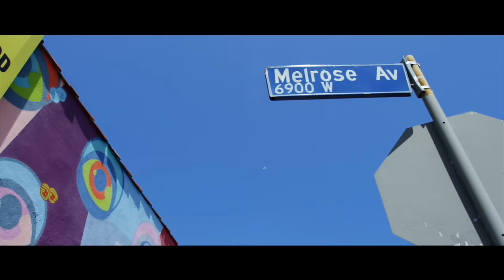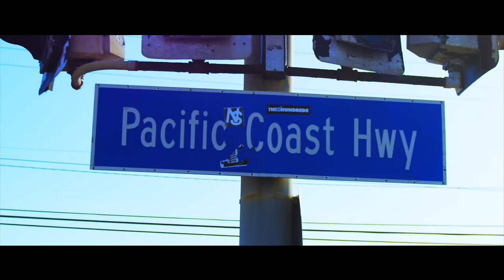Steve Void - West LA (Official Music Video)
Steve Void releases an epic summer track that's got you California dreamin'.